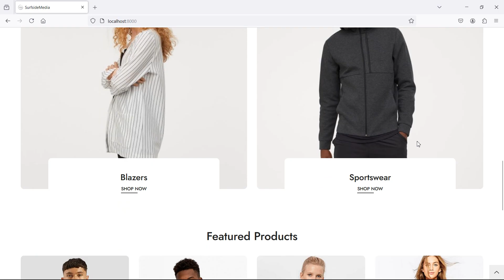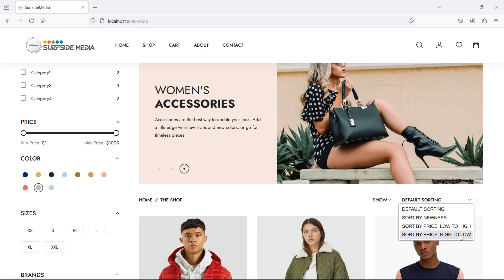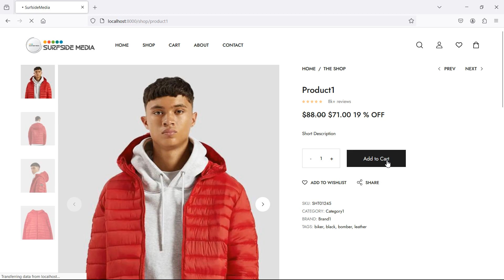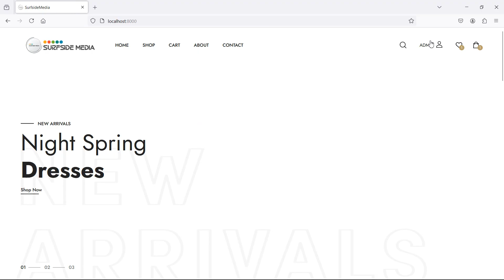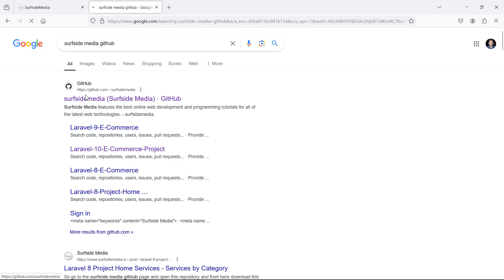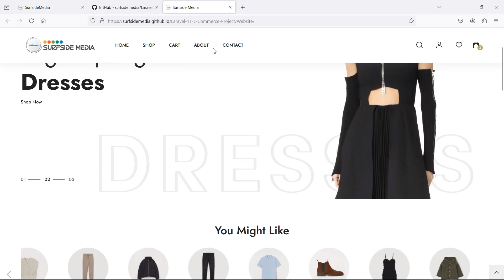01. Laravel 11 E-Commerce Project - E Commerce Project Overview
In this video we will see the project overview of Laravel E-commerce Project.

TOPIC DISCUSSED:

Project Overview

Your Queries -

1. How to work E-commerce project?
2. What are the functionality of E-commerce Project?
3. What are the main features of e-commerce project?